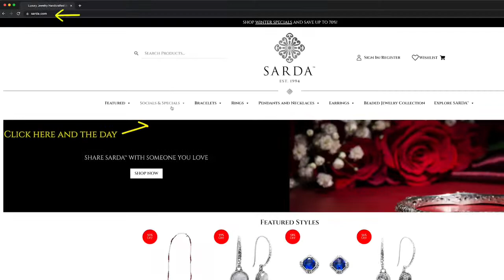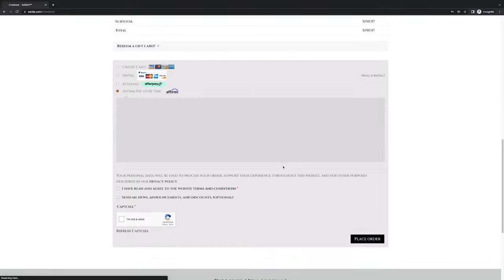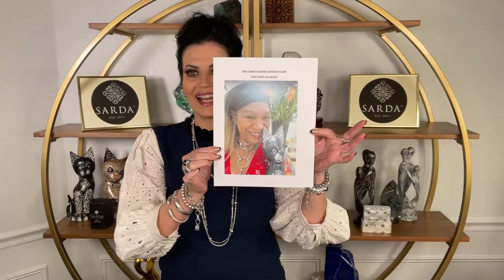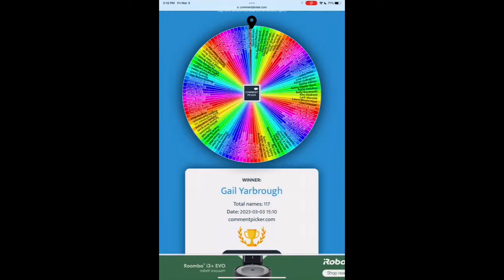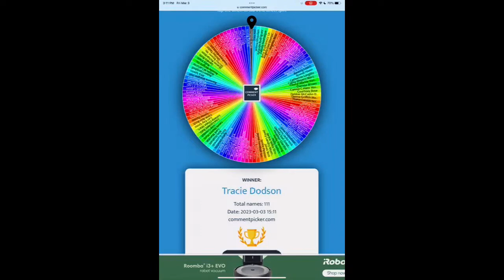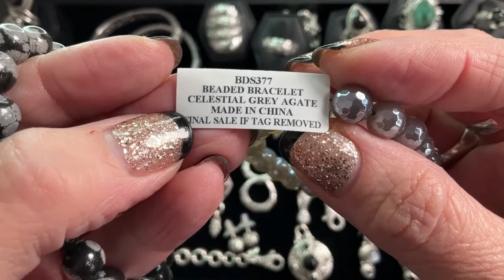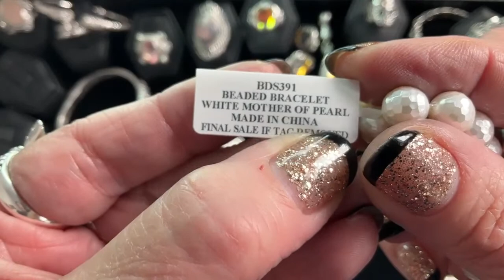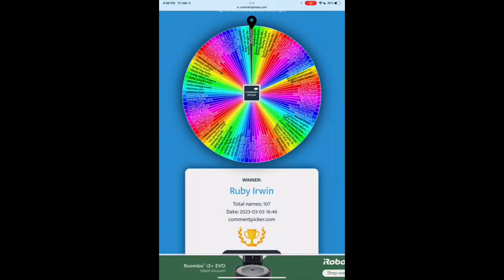SARDA™ Live Friday March 3rd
Shop Live with SARDA™ Designer Janyl Sherman.